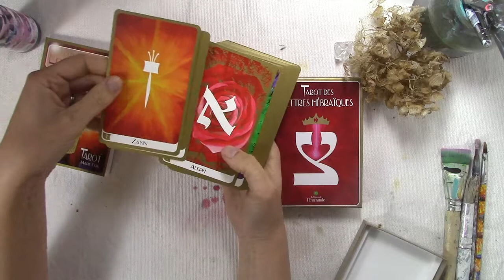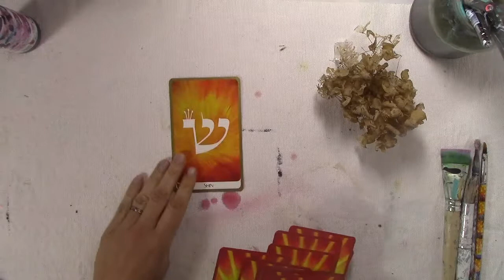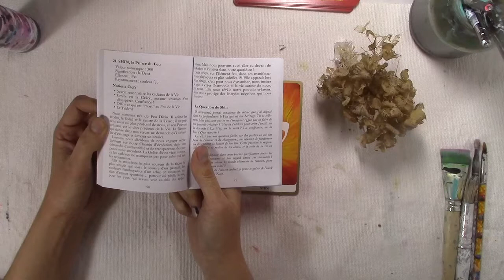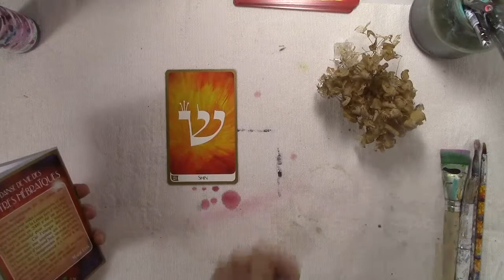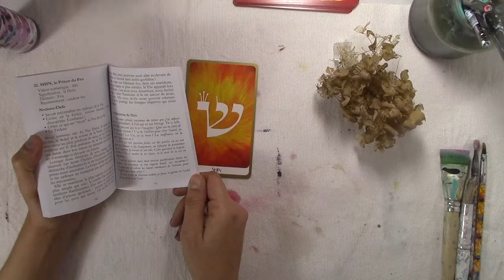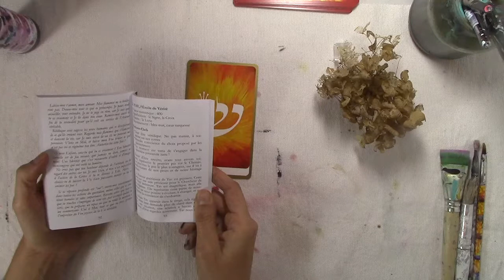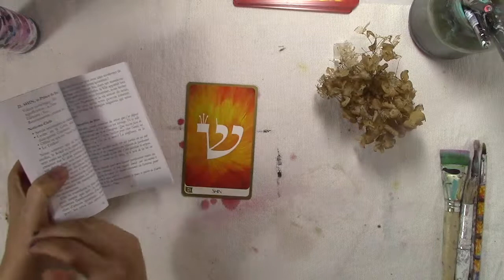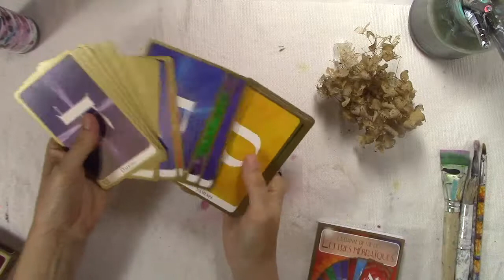Présentation du tarot des lettres hébraiques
Présentation en un tirage rapide du tarot de Marie Elia. Un jeu d'une grande puissance que j'aime déjà beaucoup utiliser. Une seule carte suffit !